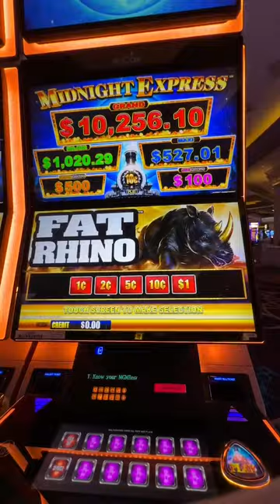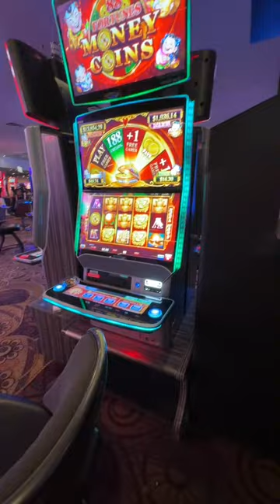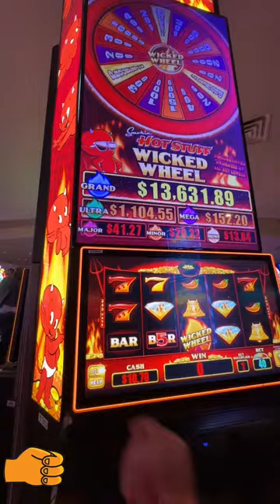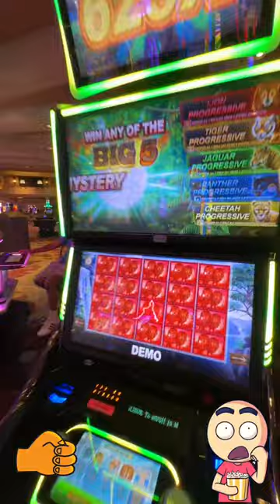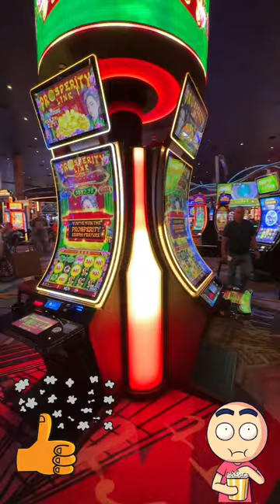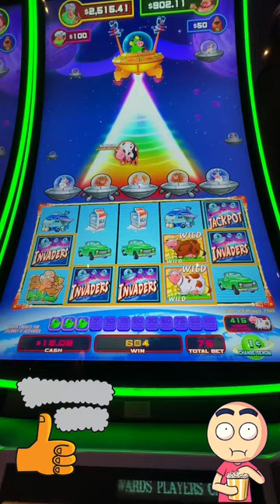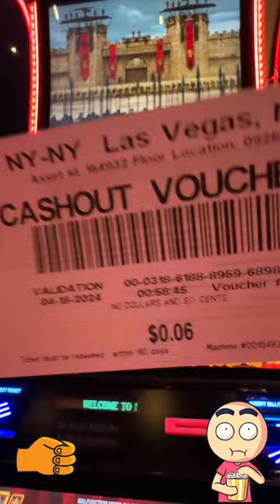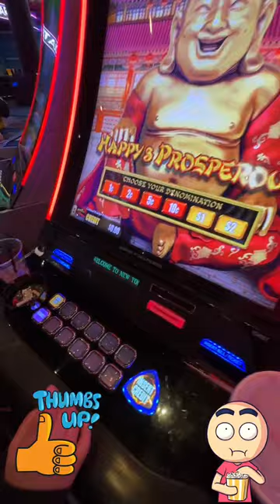🚨LIVE in LAS VEGAS 🎰SLOT ACTION 🎰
join us as we take you into the casinos in Las Vegas! Slot action!